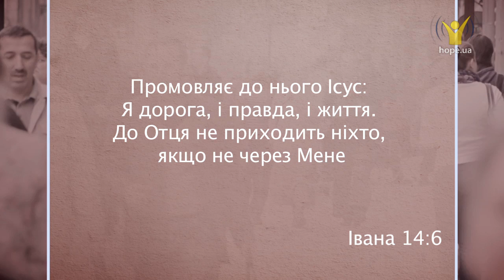Яка дорога є єдиною правильною? | 5 хвилин для вічності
Яка дорога є єдиною правильною?

Від Адама і Єви Ісус був єдиною правильною дорогою. Він був дорогою для Авеля, Авраама, Мойсея, Ісаї і Малахії. Ісус був дорогою спасіння для Гуса, Лютера, Уікліфа та сотень інших реформаторів. Він став дорогою, що веде до вічного життя. Він є дорогою і для нас.